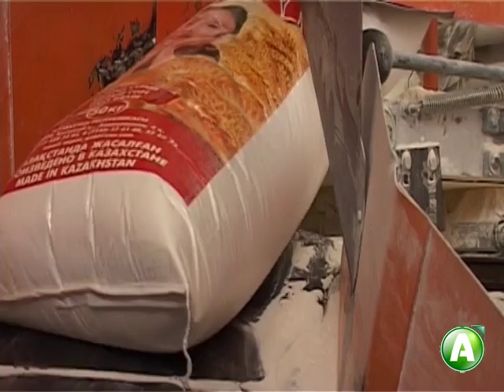Сельское хозяйство в Костанайской области в 2015 году (1 ЧАСТЬ)